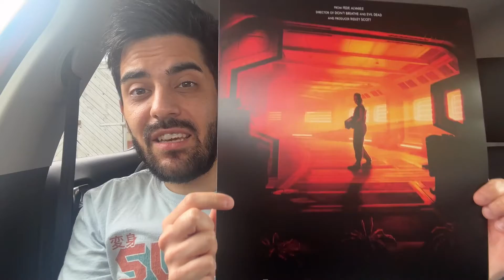Alien: Romulus - Movie Review | Good But Not Great!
In today’s video, I’m talking spoiler-free about the latest movie directed by Fede Álvarez called, Alien: Romulus.

Alien: Romulus is a 2024 American science fiction action horror film directed and co-written by Fede Álvarez. It is the seventh installment in the Alien franchise set between the events of Alien (1979) and Aliens (1986). The film stars Cailee Spaeny, David Jonsson, Archie Renaux, Isabela Merced, Spike Fearn, and Aileen Wu. Its plot follows a group of young space colonists who, while scavenging a derelict space station, come face to face with a Xenomorph.

IMO Reviews
RavensOsFan89
Not Your Normal Geek
Jason the Old Millennial
D. Movieman
Micheal O’Brien
The Big Rob Theory